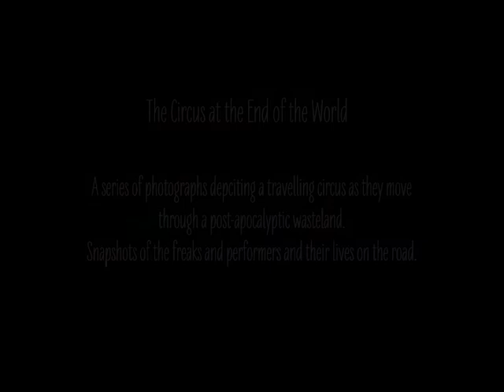The Circus at the End of the World - Photo Series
Photographs from my exhibition 'The Circus at the End of the World' from 2018 at Burrangong Gallery, Young, NSW.

This exhibition was a series of snapshots of characters and scenes from a post-apocalyptic travelling circus.